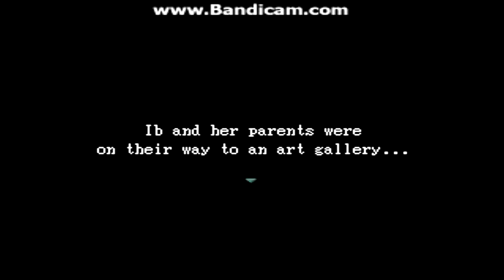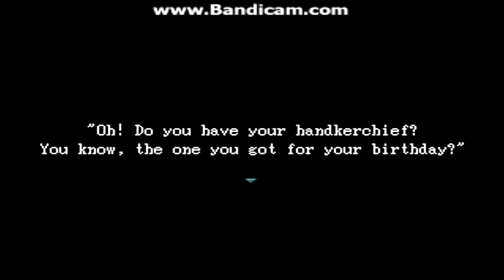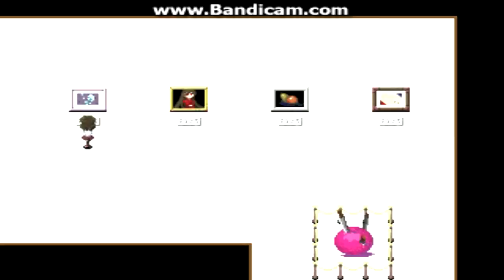Ball Stabber!-Penguin Playz-Ib part 1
I finally decided to play a horror game for once!This game is really good actually and I'm loving it!Ib is a game about a 9 year old girl who gets stuck in an art gallery come to life.Only the art is evil!Fun! :D I hope you enjoy this series as much as I do!